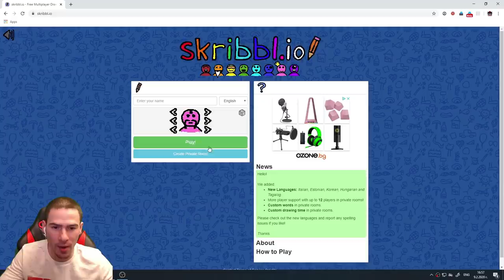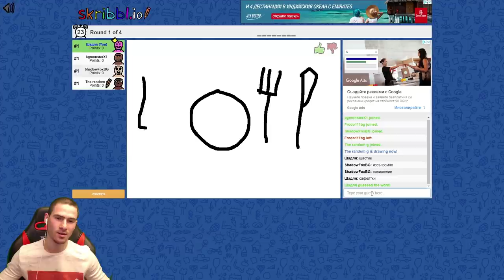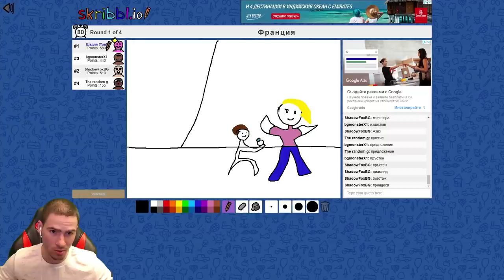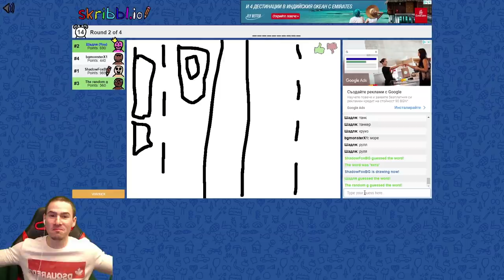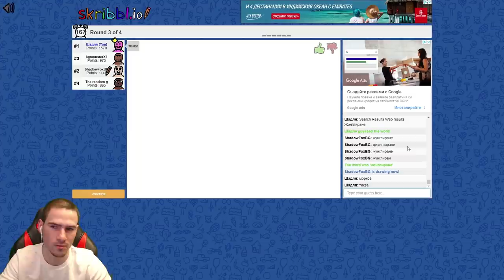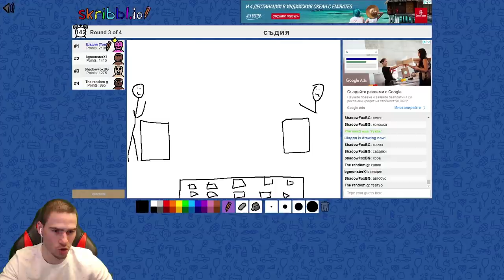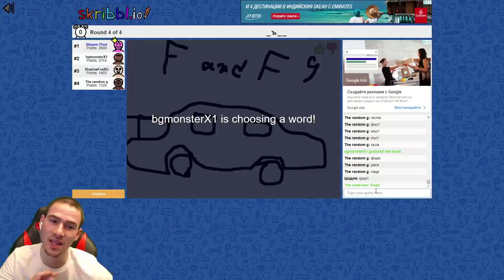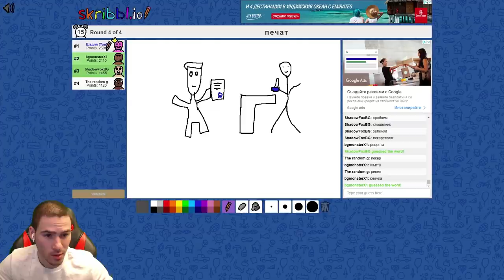Нарисувах Компютъра си!